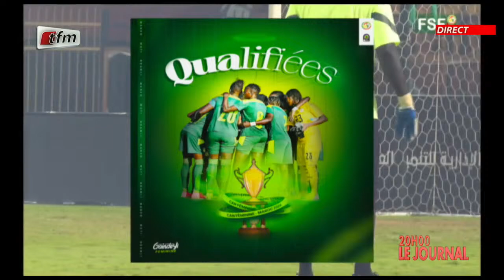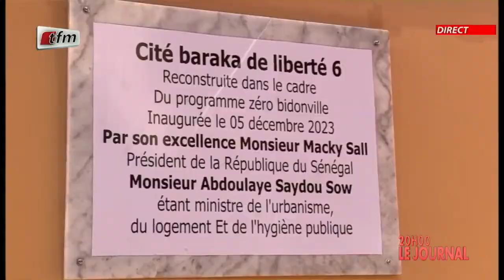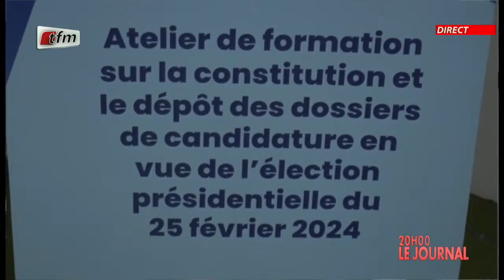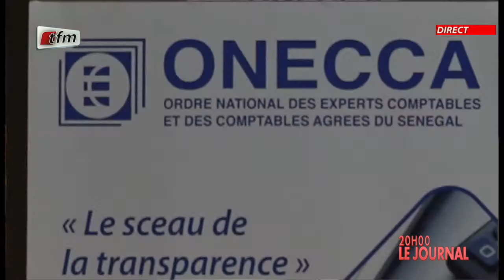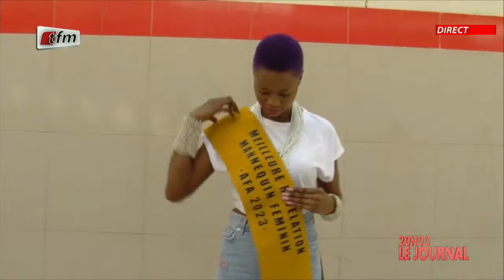JT Français 20h du 05 Décembre 2023 présenté par Chérif Diop